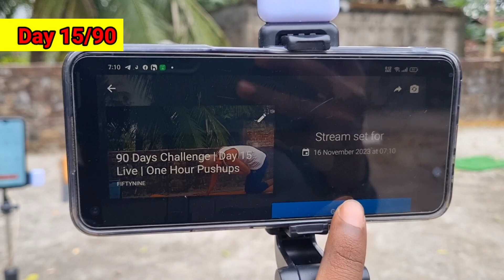Day 15/90 of 75 Hard Challenge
75 Hard Challenge
75 Days Hard Challenge
75 Hard Challenge
Day 15 of 75 Hard Challenge